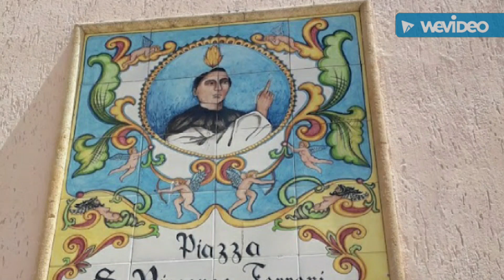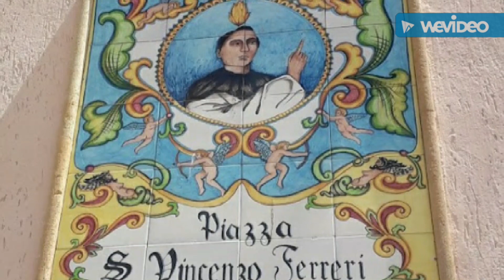Pino Spinelli Sindaco di Calamonaci- RTR IN BLU200O 19.5.2021